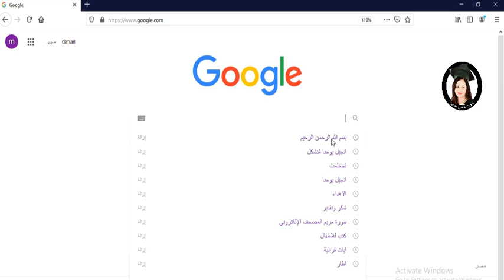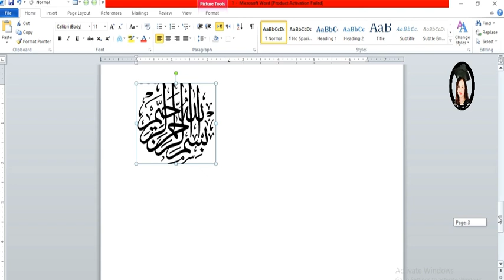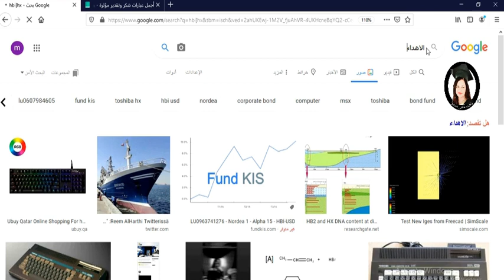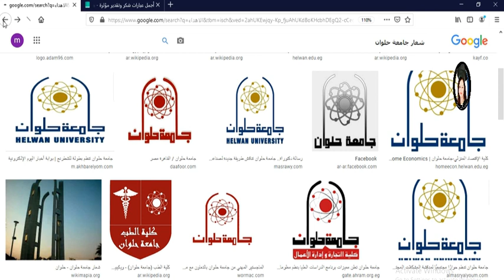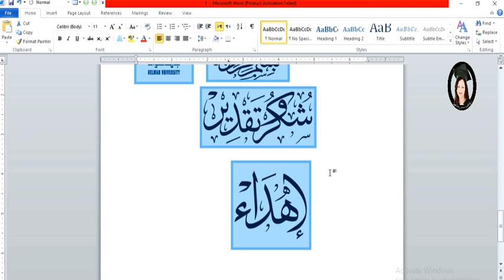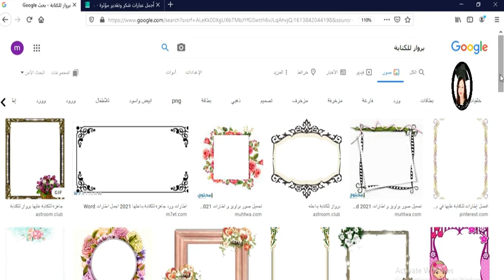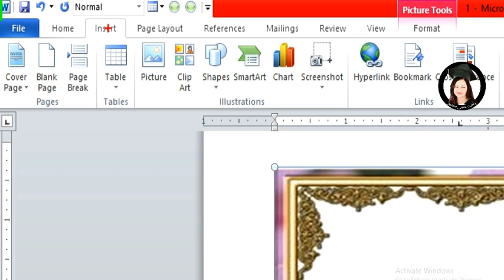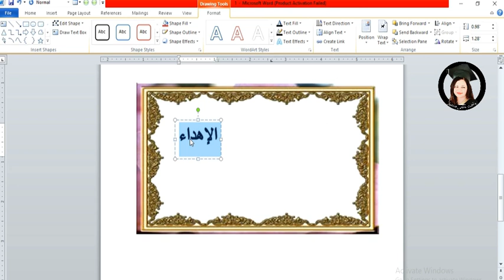تنسيق الآية والإهداء والشكر والتقدير وشعار الجامعة- الجزء الرابع لتنسيق رسائل الماجستير والدكتوراه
🌟 يلا نتعلم ازاى ننسق الآيات📰 والإهداء والشكر والتقدير.👩‍💻 ونصمم برواز للإهداء. ازاى نجيب شعار الجامعه وننسقه👌
👇👇(الجزء الرابع من سلسلة تنسيق رسايل الماجستير والدكتوراه )😊

الهدف من جميع الفديوهات هى المساعدة فى توصيل المعلومات التى يحتاجها كل باحث دراسات عليا بطريقة سهلة وبسيطة.
ميريان عياد
باحثة فى مرحلة الدكتوراة
جمهورية مصر العربية